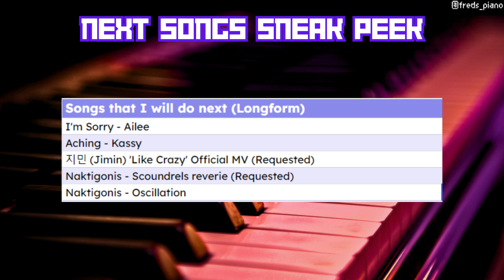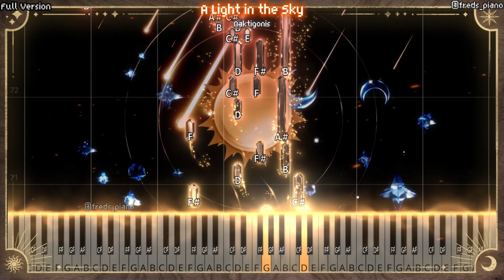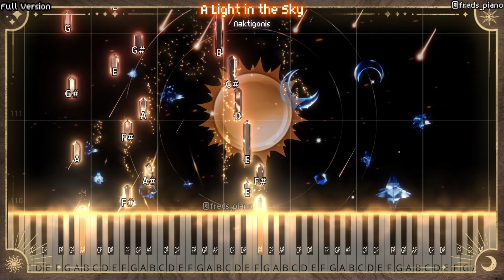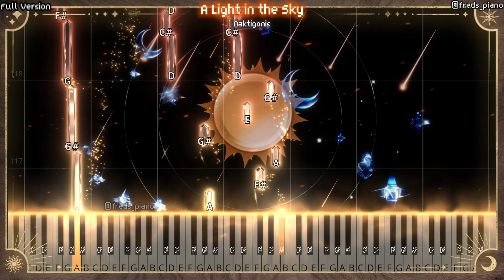Deepwoken Piano 🎹 A Light in the Sky ☀️ (Full Version) (Naktigonis)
Deepwoken Piano 🎹 | A Light in the Sky ☀️ (Full Version) (By Naktigonis) deepwoken deepwokenroblox Floating Keep (Hallowtide) Theme

Deepwoken is a hardcore fantasy game developed by Monad Studios featuring permadeath, exploration, a challenging combat system and peril around every corner. Set out alone or bring your friends to conquer the seas, delve into the expansive world and write your legend.